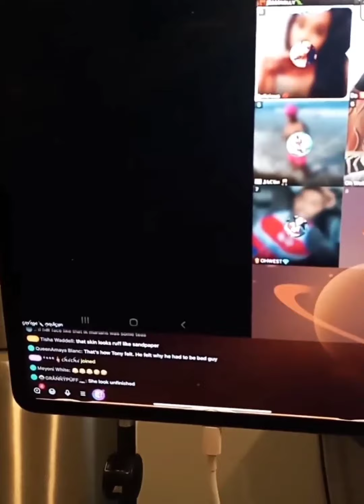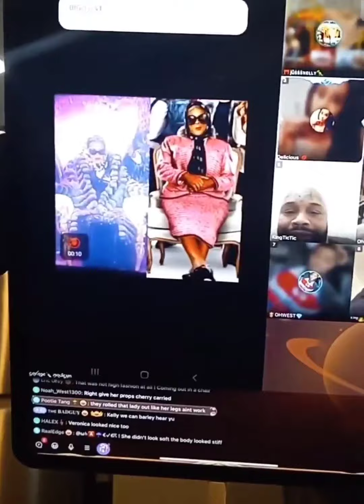Talk It Up Tuesday with The Icon Jusss Kelly Gorgeous Gucci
recap of the Coldest Winter Ever pt. 4 weekend  and assorted ballroom tea